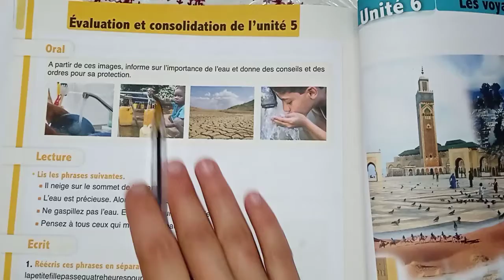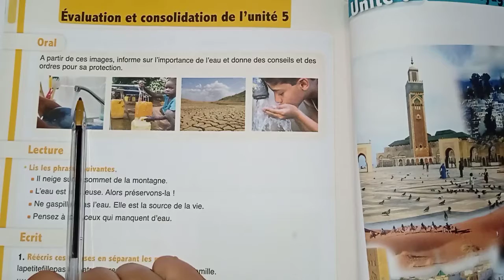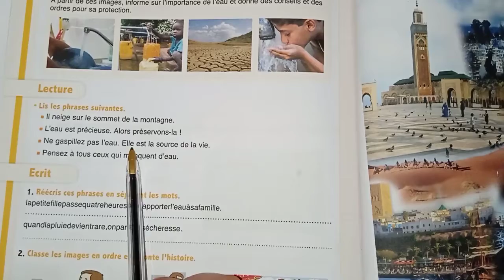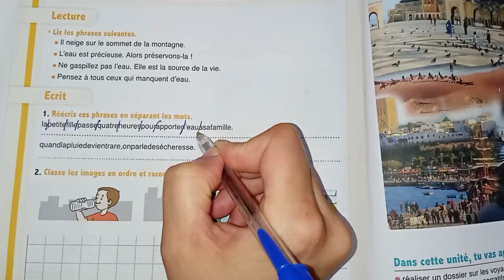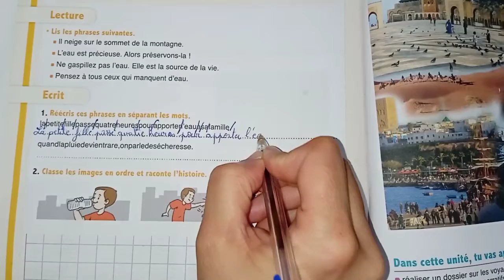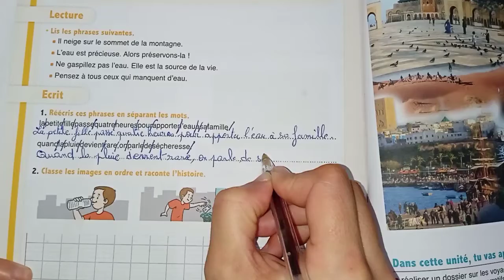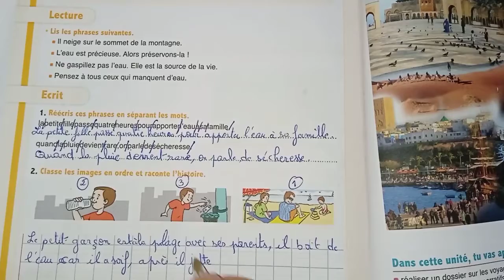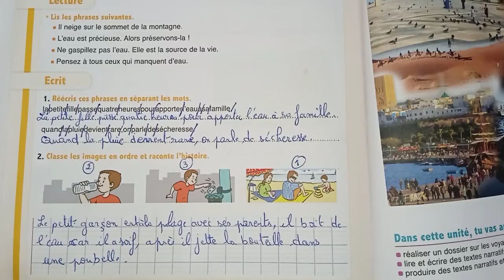Loasis_des_mots L'oasis des mots 3 Pg :160